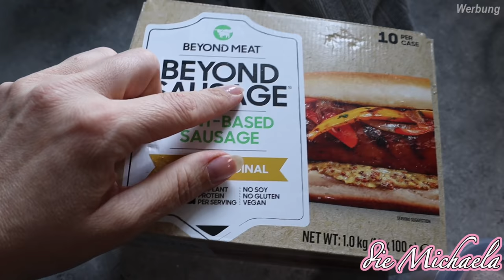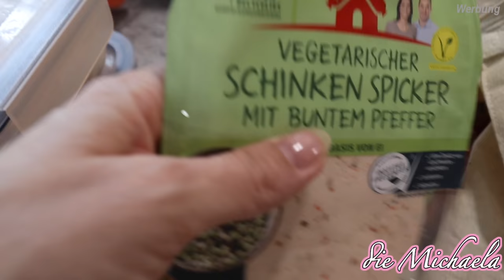2 Kinder & ein verrückter Hund 🤣 Backen | Daily Vlog - die Michaela